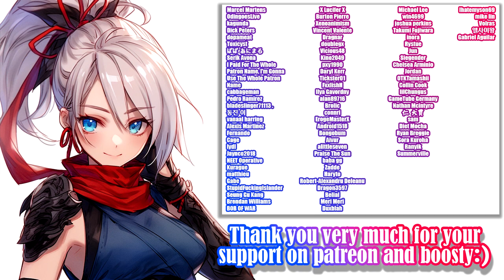Revenge of Yagiri [Beta\stage 2] - gameplay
Game: Revenge of Yagiri
Platform: Windows only
language: Japanese + English
Video recording program:OBS\Open Broadcaster Software
Configuration of my PC:
Сase: CHIEFTEC Scorpion III ARGB Tempered Glass
Power Supply: Seasonic PRIME 1000W Gold
Motherboard: Asus Rog Strig x570-E gaming
Processor[CPU]: AMD Ryzen 9 5900X
Сooler: Noctua NH-D14
RAM: Kingston DDR4 3600Mhz FURY Beast Black 32gb
Graphics[GPU]: Palit GeForce RTX 3070 JetStream
SSD-M2: Samsung 970 EVO V-NAND MLC 1TB
HDD: Seagate Barracuda 2TB 256MB 7200RPM 3.5"

00:00 - «Disclaimer»
00:05 - «Gameplay»
07:40 - «Safe zone»
07:45 - «Boss»
09:30 - «End»
09:40 - «Gallery»
10:00 - «New Patrons :)»
10:10 - «New Boosters :)»
10:20 - «Active patrons and Boosters :3»
10:42 - «End»